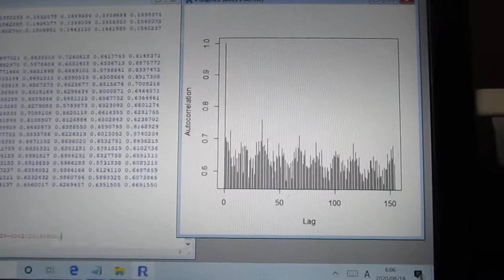超音波の音圧測定解析 ultrasonic-labo